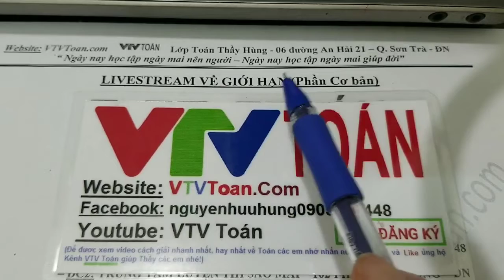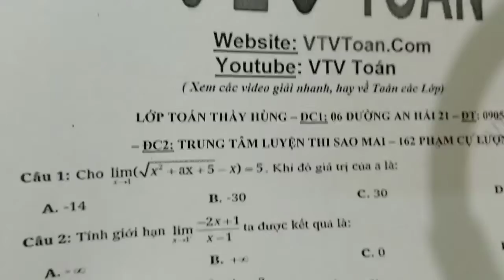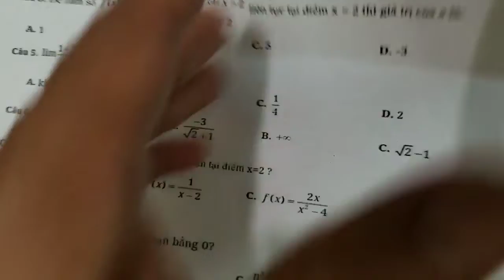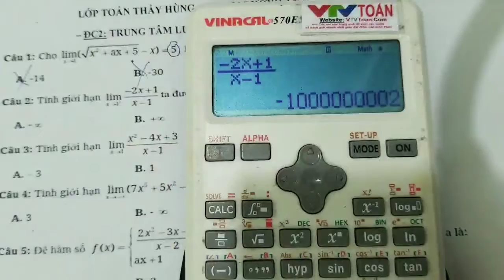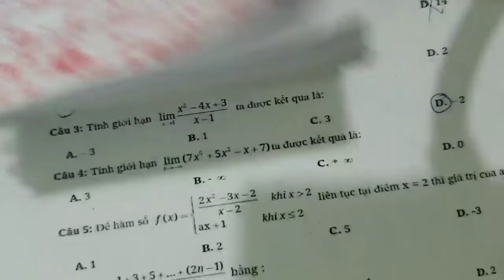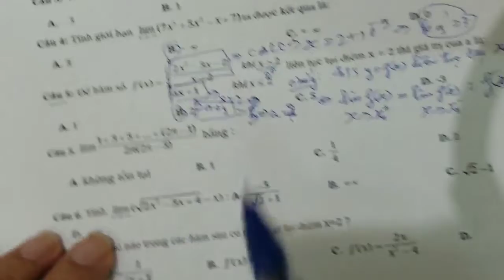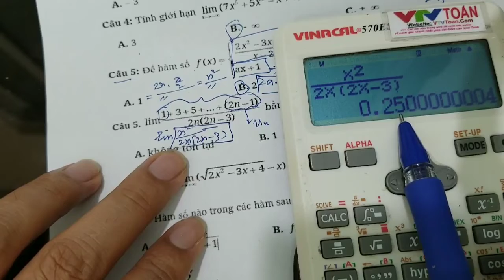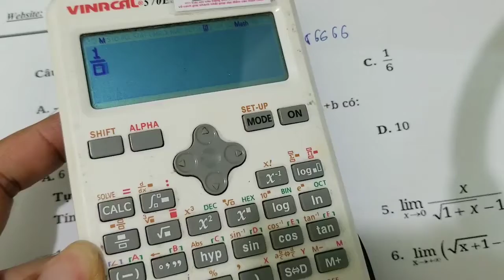Casio đầy đủ về Giới hạn và Giải đề Kiểm tra cơ bản về Giới hạn. Kênh: VTV Toán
Casio đầy đủ về Giới hạn và Giải đề Kiểm tra cơ bản về Giới hạn - Toán 11.
- Đây là Kênh mới lập của Thầy Giáo Nguyễn Hữu Hùng - GV chuyên luyện thi Quốc Gia, hàng năm có nhiều học sinh đạt thủ Khoa, Á Khoa tại Đà Nẵng lên báo chí truyền hình. Các em muốn xem đầy đủ các video về phương pháp giải nhanh, nhiều cách giải khác nhau, lấy lại toàn bộ kiến thức gốc cho mọi loại đối tượng học sinh: pp casio, pp dùng công thức giải nhanh, pp tự luận,... thì vào trang website: vtvtoan.com
- Kênh Youtube: VTV Toán
- Đăng ký khóa học off line hoặc online môn Toán các lớp thì ib qua facebook: